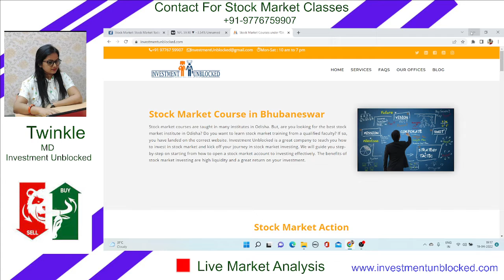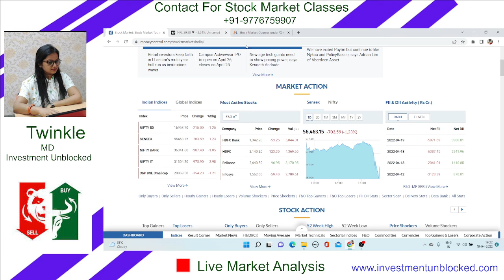Top gainers and losers of Market today. Nifty Sensex analysis.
1. World Stock Market timing as per Indian time.